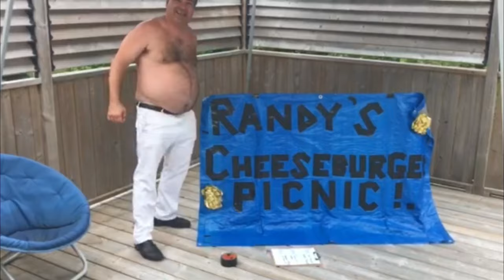Randy 's cheeseburger Picnic @ The White Beetle Room (Attica NY) Tue Oct 23rd